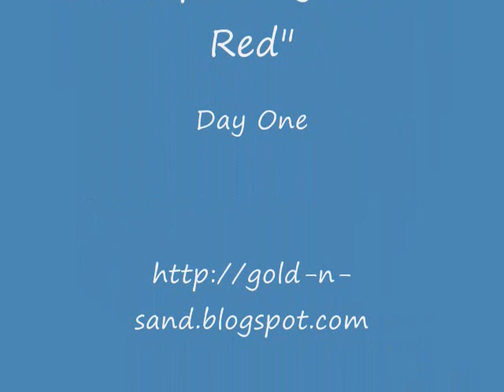When Nature Calls..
Red provides an answer to an age old problem.. see this video and others at: gold-n-sand.com